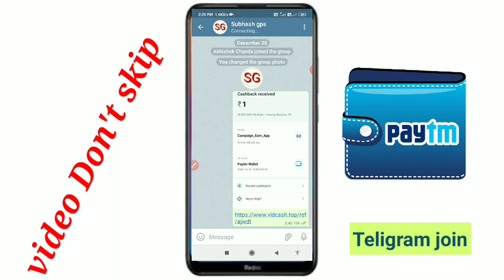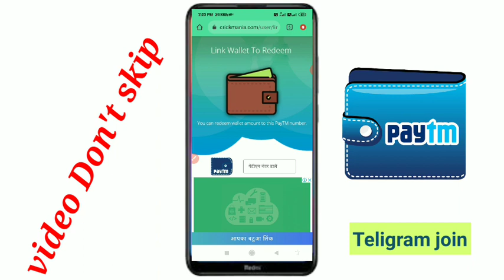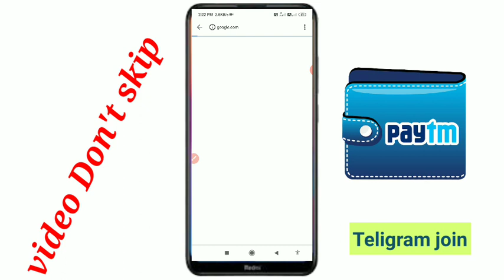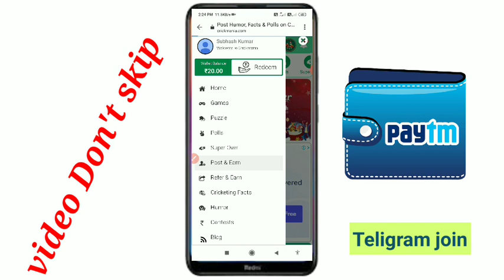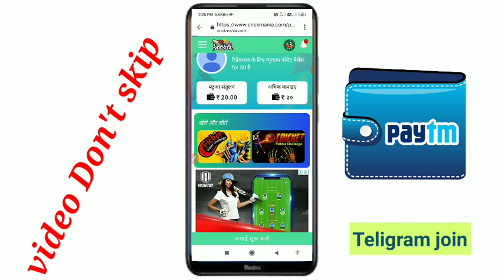New Earnnig Website 2021 | best earnnig website | play game earn money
doston aaj kis video ke madhyam se humne bataya hai ki ek nave earning website ke bare mein to doston video Pasand aane per video ko like Karen aur sath mein hamare channel ko subscribe pk balance humko press karnatak ki Jeb mein video upload Karen ab tak notification turant pahunchta rahe |

play game win cash
new gaming website 2021